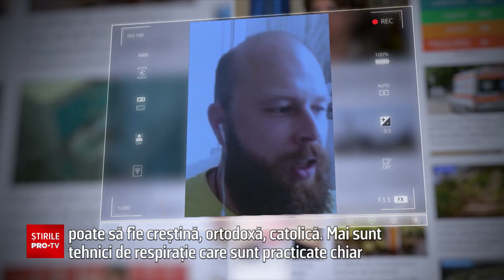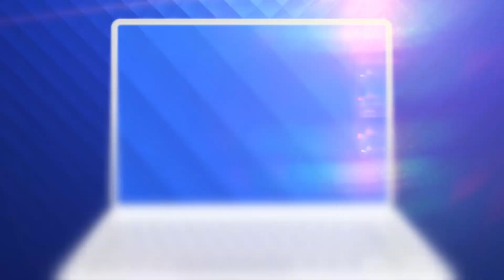Biseria Ortodoxă, reacție vehementă împotriva yoga: ”Este înhămare, absolut incompatibilă”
Yoga, o practica îmbrățișată de mulți europeni, agită spiritele. Biserica Ortodoxă Română afirmă că yoga îl exclude pe Dumnezeu.